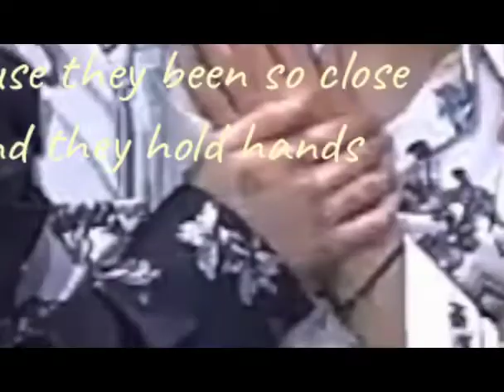Taekook moments really made my day | 2021 New moments ❤️